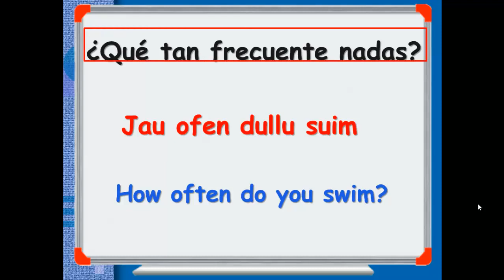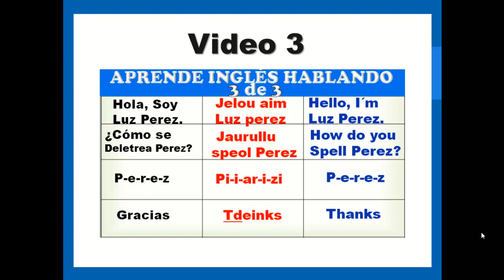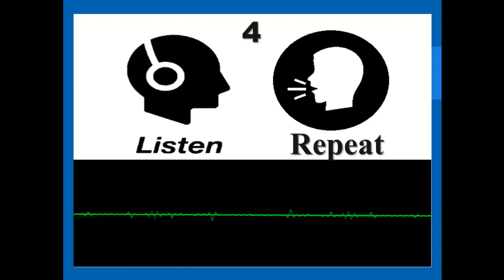► CON ESTAS FRASES PODRÁS HABLAR EN INGLÉS. (INGLÉS FÁCIL Y RÁPIDO)CURSO DE INGLÉS COMPLETO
SOY LA MAESTRA MARÍA OROZCO Y TE DOY LA BIENVENIDA A CLASES DE INGLÉS AMERICANO.
APRENDE A HABLAR INGLÉS FLUIDO, RÁPIDO Y FÁCIL. EN MENOS DE SIETE DIAS.
CON ESTE CURSO DE INGLÉS COMPLETO PARA PRINCIPIANTES DESDE CERO,NIVEL BÁSICO DISEÑADO PARA TI.
APRENDE INGLÉS HABLANDO ES UN CURSO DISEÑADO PARA QUE HABLES INGLÉS. HABLAS O HABLAS.
SI DESEAS APRENDER INGLÉS LO MAS IMPOTANTE ES SEGUIR LOS PASOS PARA PRONTO ESTAR HABLANDO INGLÉS DE UNA MANERA FLUIDA Y CON CONFIANZA.